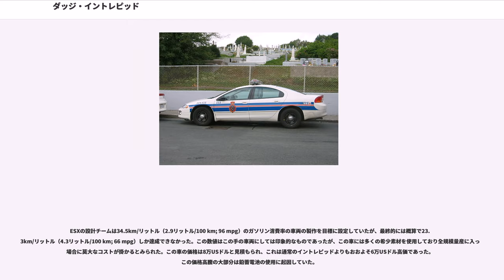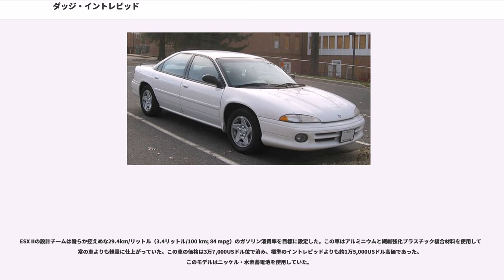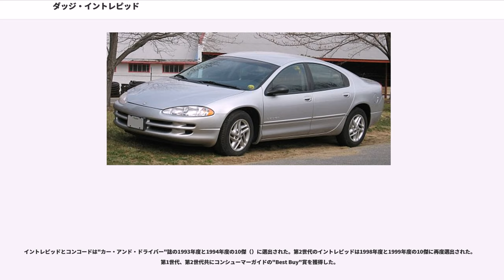ダッジ・イントレピッド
イントレピッド（"Intrepid" ）は、大型4ドアのフルサイズ、前輪駆動 セダンである。機械的にはクライスラー・コンコード、クライスラー・LHS、クライスラー・ニューヨーカー、イーグル・ビジョンやクライスラー・300Mとも関連がある。イントレピッド、コンコードとビジョンはLHというクライスラーのコードネームのプラットフォームを使用した。ダッジの最大型車としてはダイナスティ（）とモナコ（）を代替し、カナダではクライスラー・イントレピッドとして販売された。同時にメキシコ市場へはそれまでクライスラー・ブランドで販売されていたダイナスティ（）を代替し、且つ初のダッジ・ブランドの車としてダッジのバッジを付けて導入された。

イントレピッドのデザインは1986年にケヴィン・ヴァーダイン（"Kevin Verduyn" ）がナヴァホ（"Navajo" ）と呼ばれる新しい空力特性の優れたセダンのコンセプトモデルの初期外装デザインを完成した時まで遡ることができる。このデザインはクレイモデル段階以降には進まなかった。

これと同じ時期にクライスラーは破産したイタリアのスポーツカーメーカー、ランボルギーニを買い取った。ナヴァホの外装デザインは仕立て直され、1987年のフランクフルトオートショーで発表されたコンセプトカーのランボルギーニ・ポルトフィーノとなった。ポルトフィーノは、クライスラーに"キャブフォワード（）"と呼ばれる革新的デザインの量産型セダンを生産することを決定させたデザイン的挑戦の先駆者であった。

キャブフォワード・デザインは長く寝た前部ウインドと比較的短いオーバーハングという特徴を持っていた。車輪を効果的に車両の四隅に配することにより同時代の車よりかなり広い室内空間を実現していた。

シャシの設計は、1987年にクライスラーがアメリカン・モーターズ（AMC）を買収した後の1980年代終わりに始まった。この時期にクライスラーは中級車（）のダッジ・ダイナスティ（）の後継車を設計し始めたところであった。当初、この車はダイナスティと類似したものであったが、元AMCの生産技術・開発担当の副社長だったフランソワ・キャスタン（）が1988年にクライスラーの車両技術担当の副社長になった後でこの車は完全に葬り去られた。キャスタン指導の下で新しい設計はイーグル・プレミアを土台にして始められた。

プレミアの縦置きエンジン配置、前輪サスペンション機構とブレーキシステムが継承され、シャシ自体は前輪駆動と後輪駆動の双方（"LH"と"LX"）に対応できるような多様性に富む構成となった。

シャシ設計はその後数年の間に洗練されていき、更に多くのクライスラーの試作車：1989年のクライスラー・ミレニアム（）と1990年のイーグル・オプティマ（）に使用された。

トランスミッションはプレミアのアウディ製とZF製のオートマチックトランスミッション（AT）の影響を受けたもので、クライスラー製横置きATのA604（41TE）"ウルトラドライブ（"Ultradrive" ）"から多くの部品を流用したA606（としても知られる）となった。しかし1991年1月25日のニューヨーク・タイムズ紙は、コンシュマーズ・ユニオン（）が1991年2月発刊のコンシューマーズ・レポート誌（"Consumer Reports" ）上でこの"ウルトラドライブ"・トランスミッションを搭載した車両が信頼性に欠け安全上に問題があるとして消費者に購入しないように警告している旨を批評抜きで報じた。

1990年に新しい技術を搭載した先進的な車の動力源には新しい技術を搭載した先進的なエンジンが必要であると判断された。この時点では、3.3リットルOHVV型6気筒エンジンのみを使用することが確定していた。3.3リットル60度開度のV型ブロックはボアを広げて3.5リットルに拡大され、プッシュロッド駆動のバルブは1シリンダーあたり4バルブのSOHCに換えられ、先進的な3.5リットルV型6気筒エンジンとなった。第2世代のイントレピッド R/Tのエンジンブロックは広範囲な改良の一環としてアルミニウム鋳造製にされた。

第1世代のLHカーはデトロイトで開催された1992年の北米国際オートショーで3種の1993年モデル：クライスラー・コンコード、ダッジ・イントレピッド（カナダではクライスラーのバッジをつけて）、イーグル・ビジョンとして大々的に発表された。

イントレピッドは2種類のグレード：ベースと4輪ディスクブレーキ、16イ...